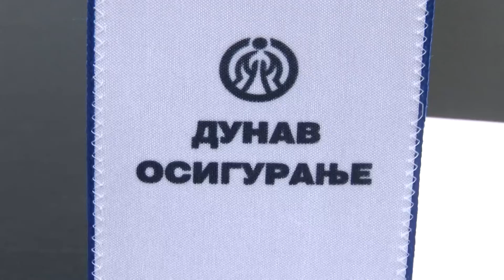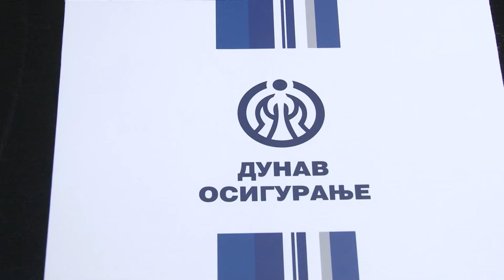NOVA EKSPOZITURA "DUNAV OSIGURANJA" U ŽITIŠTU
Kompanija "Dunav osiguranje" otvorilo je svoju novu ekspozituru u Žitištu, a koji su im planovi za budućnost saznali smo od Branka Boškovića, šefa interne prodaje.